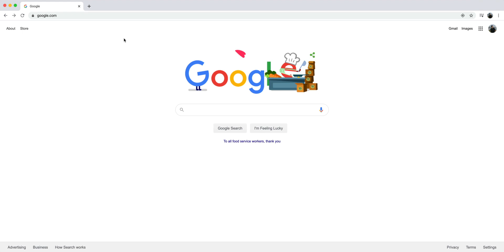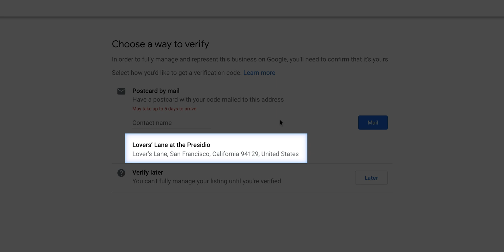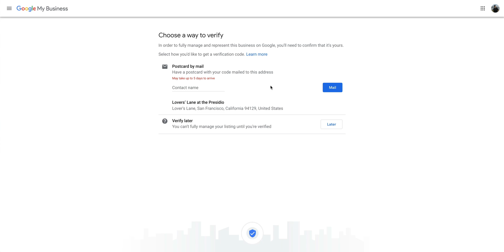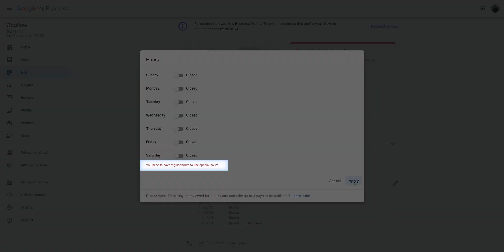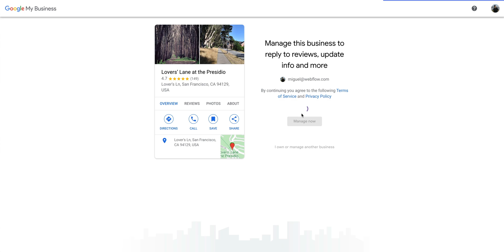Updating your business hours during COVID on Google and Google Maps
In this lesson, we'll cover updating your business hours (or a client's business hours) on Google My Business. Whether it's a retail location, a restaurant, an office, or any other local business, providing customers with an update about your business hours is now more important than ever.